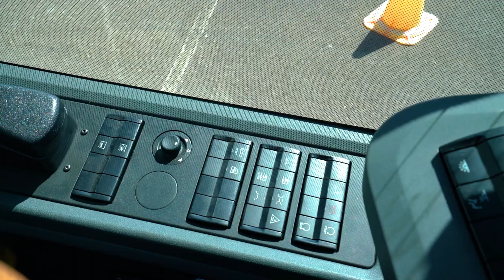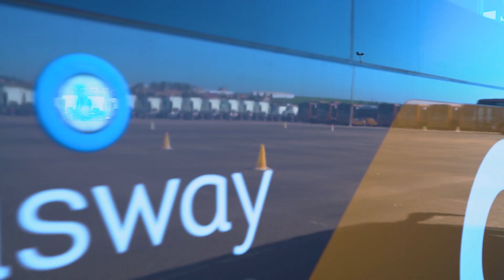عودة إلى 13 مارس 2023 ـ أولى الدورات التكوينية والتدريبية لفائدة الفوج الأول من سائقي الباصواي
بالصورعملية تكوين وتدريب السائقين !
خضع متدربو الفوج الأول، منذ الإثنين  13 مارس 2023، لدورة تكوينية حول سياقة وإستخدام الباصواي. الهدف هو توفير خدمة آمنة, دقيقة وعالية الجودة.
 يستفيد المتدربون من تكوين ذو مرحلتين: المرحلة النظرية  و مرحلة التداريب التطبيقية الميدانية التي يتم إجرائها على مستوى المقطع المحدد بين مدار تادارت ومدار المستقبل
نذكركم بأهمية توخي الحيطة والحذر بجوار منصة الباصواي وعدم إقتحام مساره